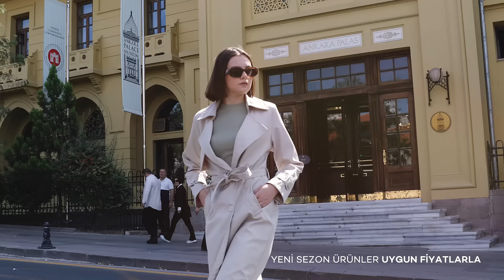Fullamoda Sonbahar/Kış Koleksiyonu 2024: Tarzınızı Yenileyin!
Sezonun yeni modası en beğenilen kadın, erkek, çocuk giyim ürünleri ve aksesuarları en uygun fiyatlarla fullamoda.com 'da.

Tüm ürünlerimizi görmek ve internet sitemizi incelemek için tıklayın;

* Kredi Kartı / Banka Kartı ile kolay ödeme